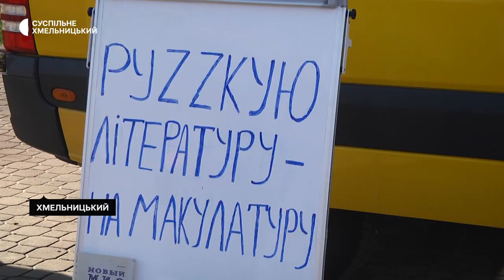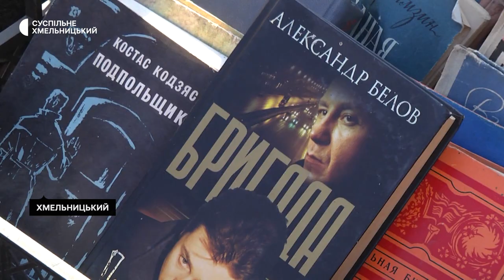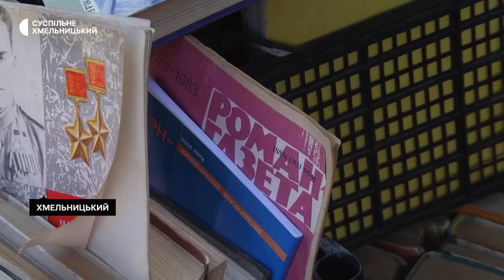У Хмельницькому в макулатуру здають російські книги, щоб зібрати гроші для ЗСУ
У День української писемності та мови в Хмельницькому запустили проєкт «Російську літературу – на макулатуру». Організували його благодійний фонд "Волонтери Поділля" разом із Хмельницькою міською радою. Виручені зі здачі макулатури кошти направлять на потреби ЗСУ.